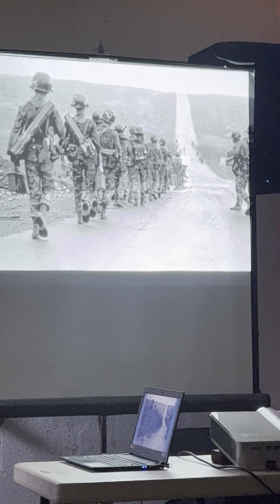Xuân nầy con về, mẹ ở đâu / Hoàng Phú & phụ diễn M. Hà/ gây quỹ mùa Xuân cho TPB VNCH/ 12/3/2023/VA